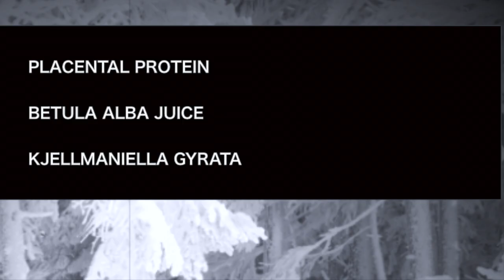【リアルガチでパーマ】石原さとみ 似の女の子にデジコアパーマかけた結果＠札幌パーマ